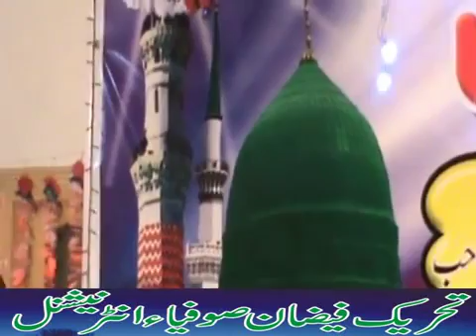Salaam at Urs e Ghousain by Mohsin Raza Naqshbandi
Salaam Recited by Mureed e Khaas Muhsin Raza Qadri from Gujranwala son of Khalifa janab Baqar Awan Sahib